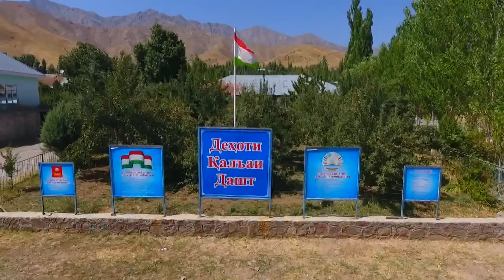31 солаги Истиқлоли давлати ҷамоати Қалъаи Дашт 2023 Файзобод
31 солаги Истиқлоли давлати ҷамоати Қалъаи Дашт  2023